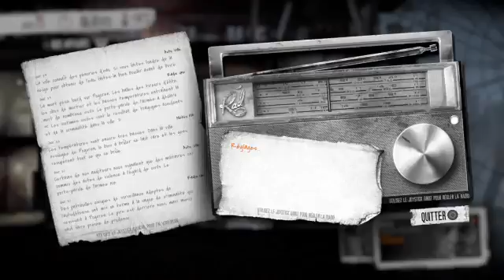[FR] Let's Play : This War of mine Saison 1 Partie 2 (Part 8)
Une partie de This War of Mine avec comme personnage de départ Anton et Cveta.